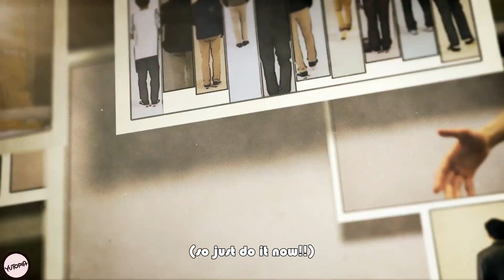[Eng Sub] Pentagon - Wake Up (Japanese) FMV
Source: Cube Entertainment
Editing & Translation & Subtitles: YUTOpia
All copyright reserved by Cube Entertainment

Lyrics: Giz' Mo (from Jam9)
Composed: Masaki Iehara/ Giz' Mo (from Jam9)
Arranged: Masaki Iehara